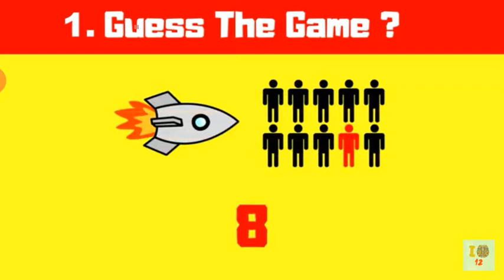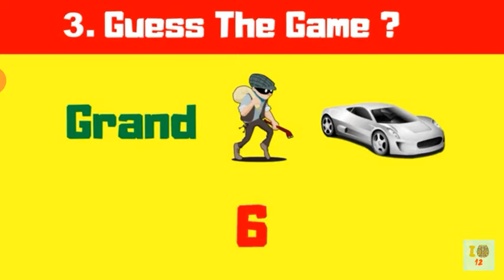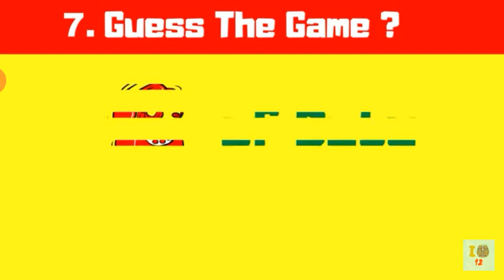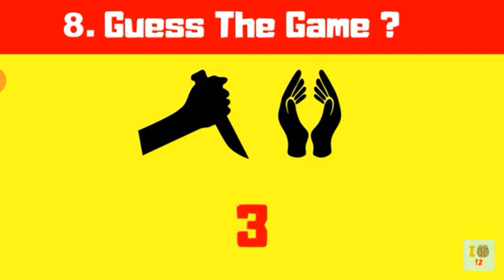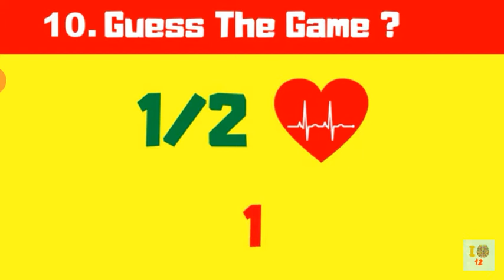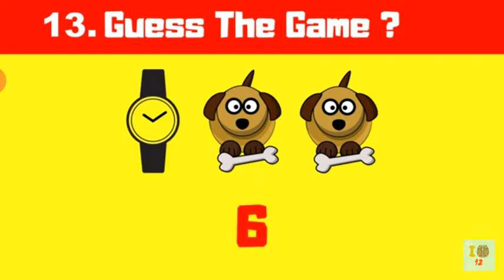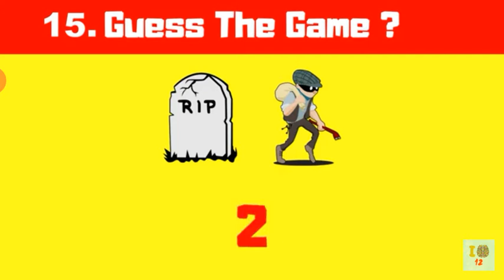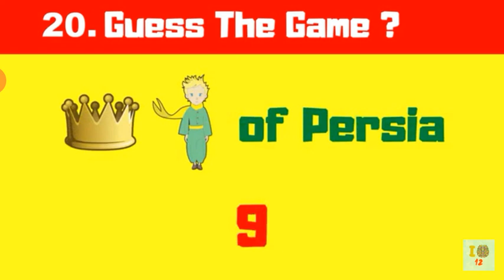GUESS THE GAME CHALLENGE!! 😬😱